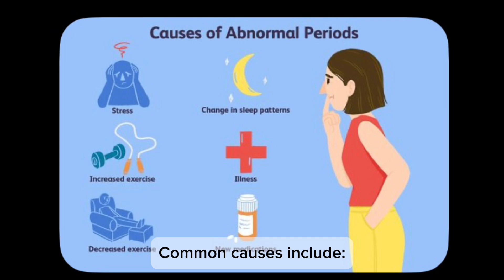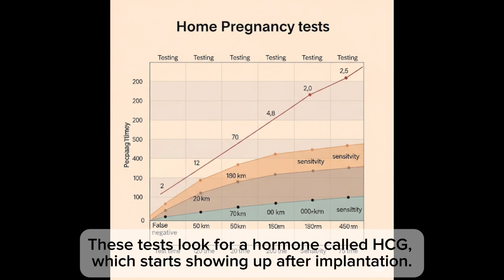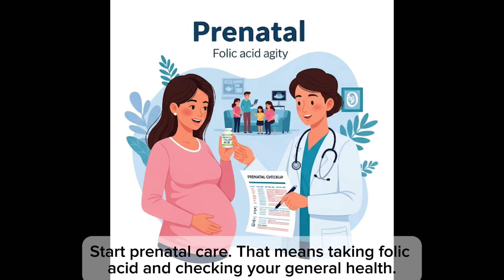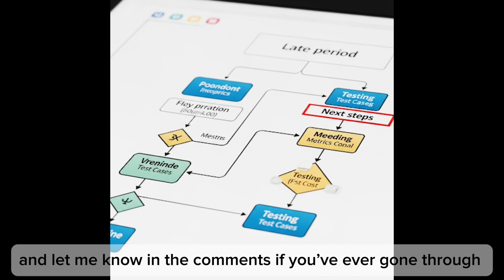“Late Period? Here’s When to Worry About Pregnancy”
Late period but unsure if you’re pregnant?
This video breaks down a real-life case of a 24-year-old woman whose period is late—and all the science behind what could be going on.
We explain the most common causes of a missed period (including stress, hormone imbalance, and pregnancy), when to take a pregnancy test for accurate results, and what to do if it’s positive or negative.
Whether you’re trying to conceive or just curious, this video gives you clear, honest, and doctor-approved advice.

📌 What you’ll learn:
 • Top reasons your period is late
 • How early pregnancy symptoms show up
 • When and how to use a home pregnancy test (HCG)
 • What to do after a positive test

👍 Like this video & share your experience in the comments!